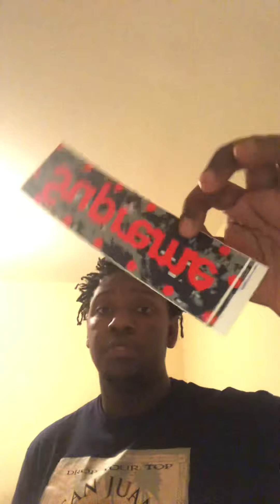Supreme shawty epic 1